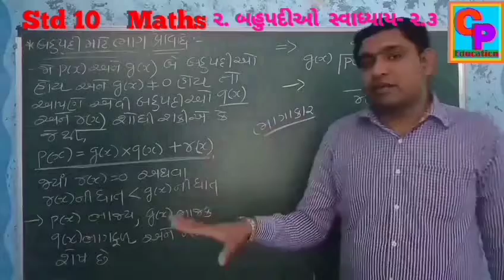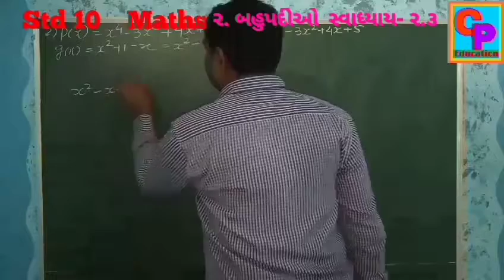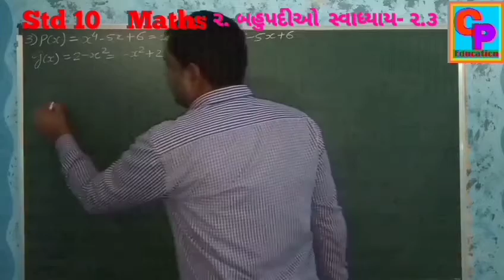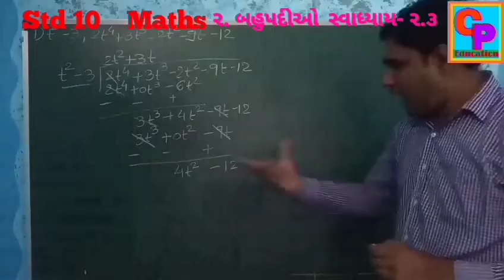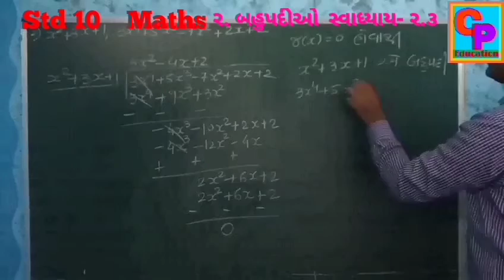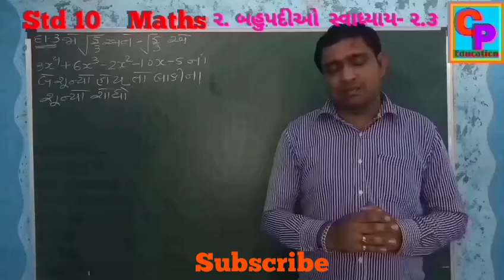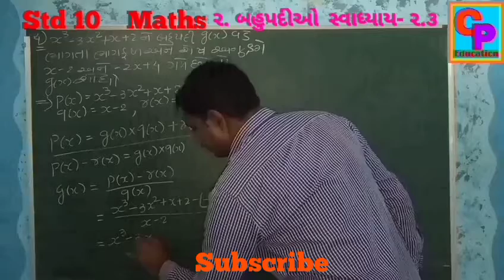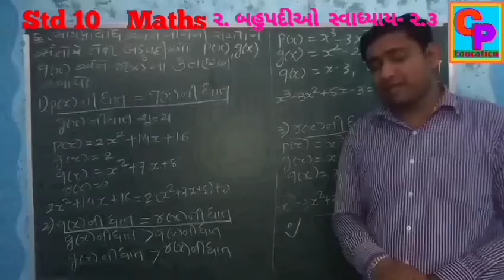Std - 10 // Maths // ૨. બહુપદીઓ (ભાગ -૩) // સ્વાધ્યાય- ૨.૩ //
ધોરણ-૧૦ માં ગણિત વિષયમાં પ્રકરણ ૨ બહુપદીઓ ના આ વિડિઓ માં  ' ભાગ પ્રવિધિ તથા  ભાગફળ, ભાજ્ય, ભાજક, શેષ  વિષે અને બહુપદીઓ નો ભાગાકાર '  અને સ્વાધ્યાય- ૨.૩ ના દાખલા સમજાય એ રીતે આપેલા છે.